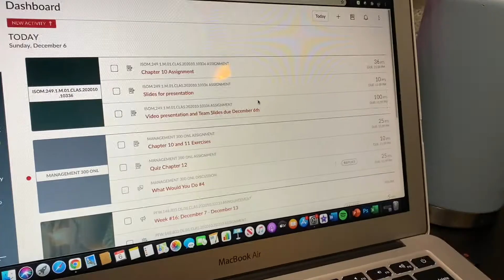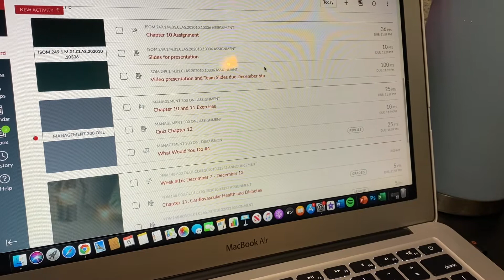Homework For Dayz! - Vlogmas Day 6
Hello Everyone! I'm very excited to be doing Vlogmas this year!! I hope you guys like vlogmas and want to see more of me ! I’ve never really dedicated the time to my Youtube Channel, Vlogmas is giving me the opportunity to do so. I love to encourage and inspire those around me and what better way than creating content for you all :)

This video was Edited by Blake Shockley.